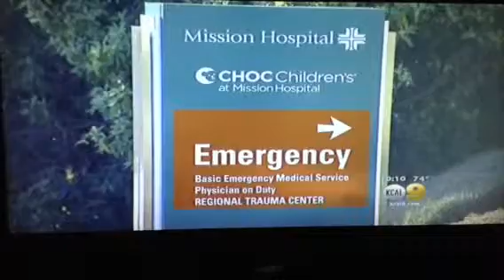Southern California fire update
So-cal fires